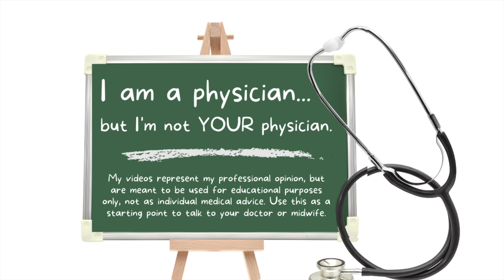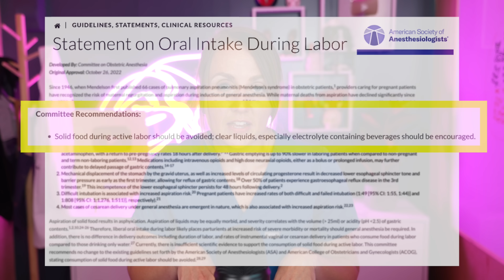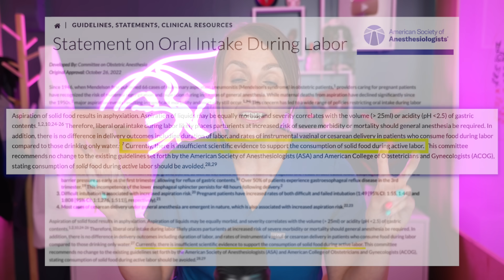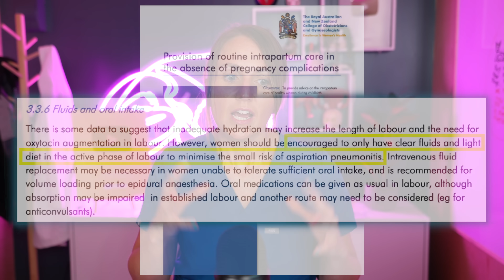Why you can't eat in labor will SHOCK you...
Let's talk about forcing laboring people to have no food, sometimes for DAYS, during labor admissions. Why do they do it? Is it dangerous to eat in labor?